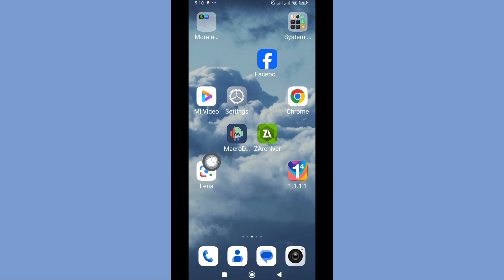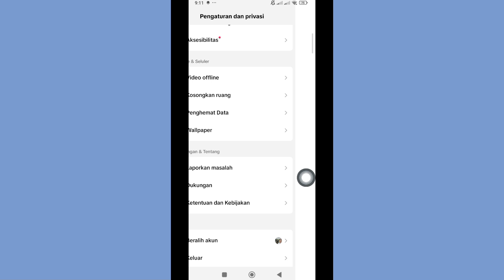Cara Mengatasi Masalah Tampilan Tiktok || Tiktok tidak Lebih Banyak Dilihat